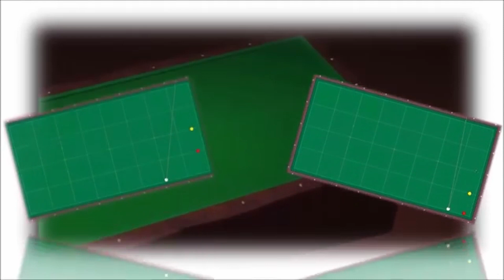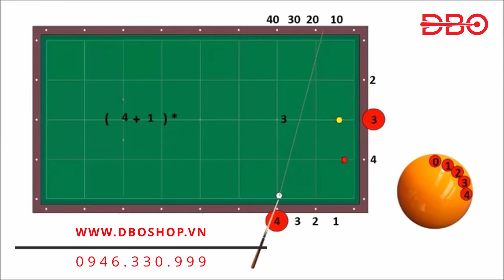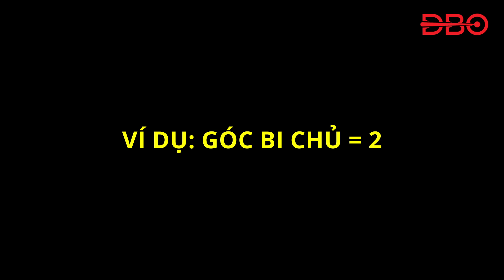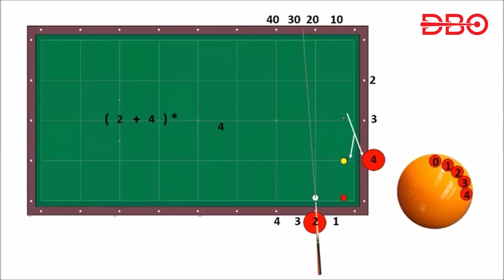Bộ số bida 3 băng: AVANT NHÉT LỖ BĂNG NGẮN | Alley Banda Corta Method | 3 Cushion System Billiard 당구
Một số phân đoạn trong video được sử dụng với sự cho phép của Dzungscor - Bida Online